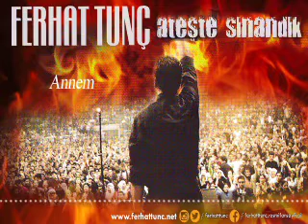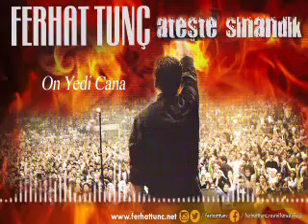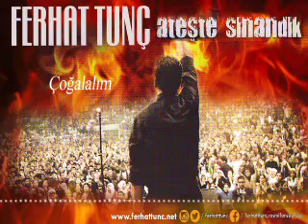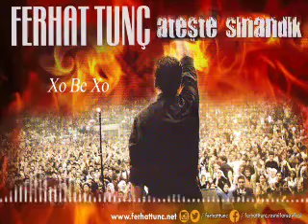Ferhat Tunç - Ateşte Sınandık Full Albüm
Ateşle Sınandık 2007